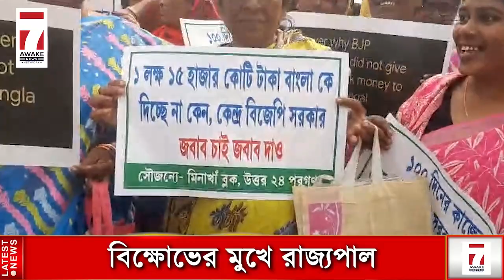Today News : সাতসকালের সেরা খবর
Jai HInd!